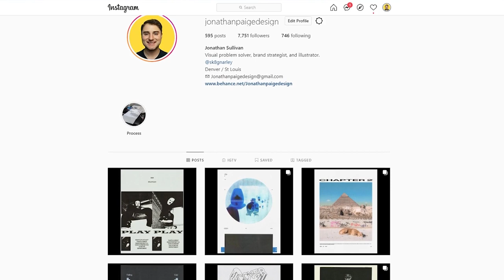Why I Quit YouTube for 10 Months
This has been a crazy journey and thank you all so much for being on it with me! Don't forget to leave your questions, video ideas and your ship dates down below in the comments! Have an awesome day.

*The videos on my channel represent my own opinion and do not reflect thoughts of the Air Force or DOD.*